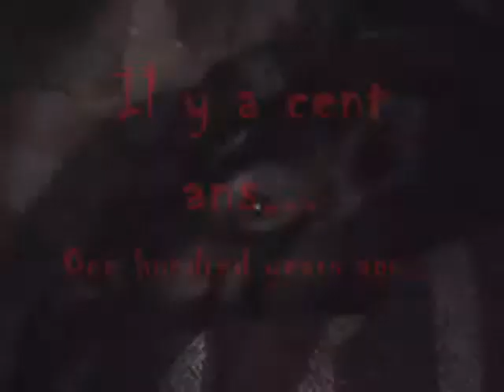Tongue Movie Trailer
French Project 2006 @ Crestwood